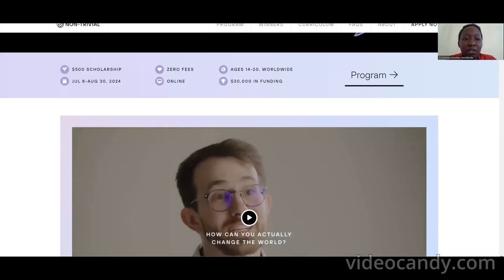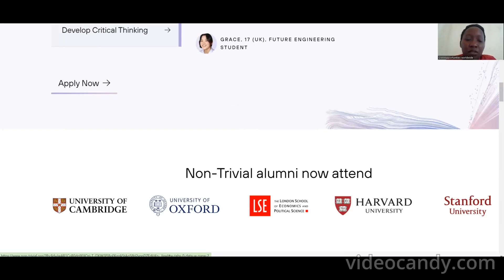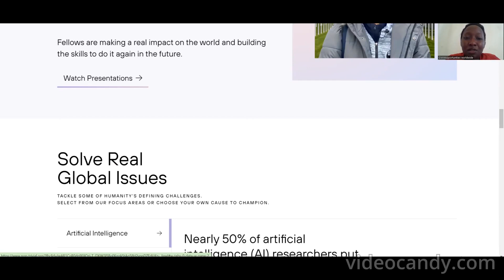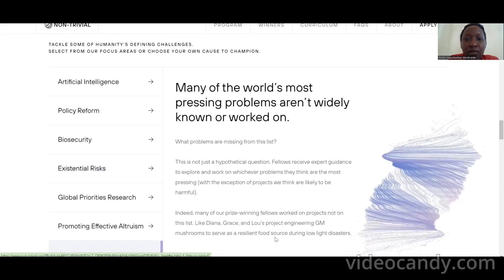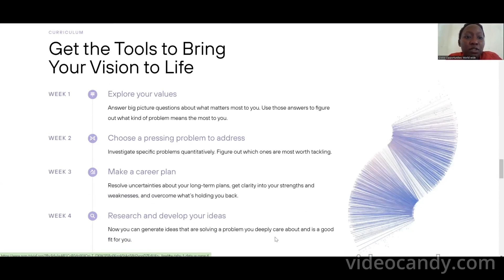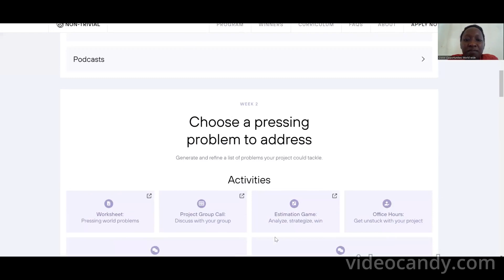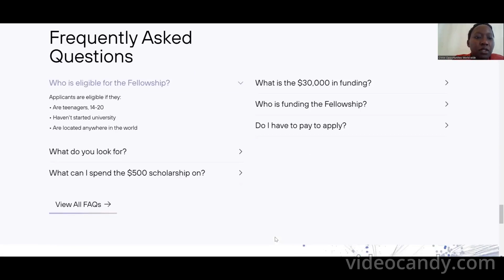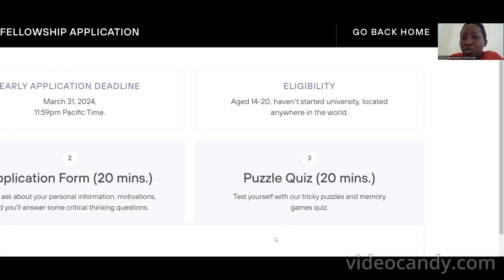Call for youth led projects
This is an 8-week online fellowship for young people to start an impactful research, policy, or entrepreneurial project.
• $500 SCHOLARSHIP
• ZERO FEES
• AGES 14-20, WORLDWIDE
• Program: JUL 8-AUG 30, 2024
• ONLINE
• $30,000 IN FUNDING